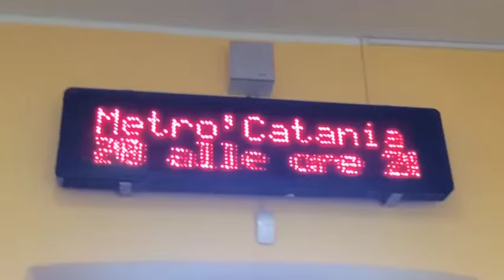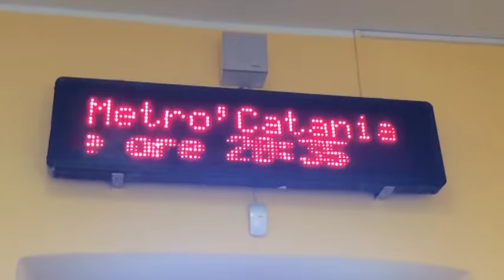Tecnis: quante opere a rischio...